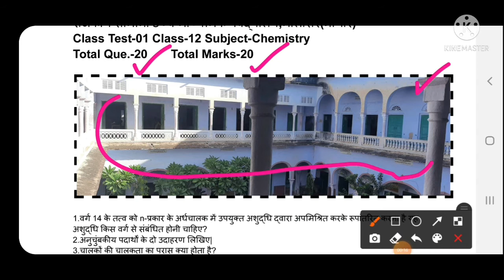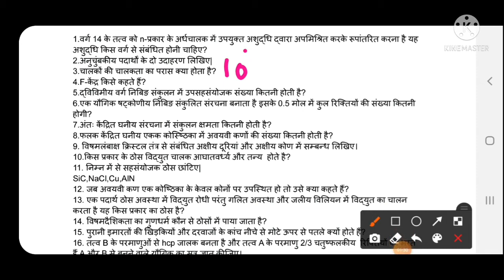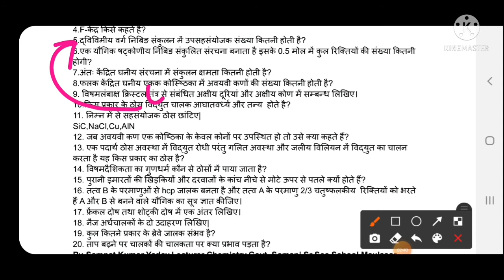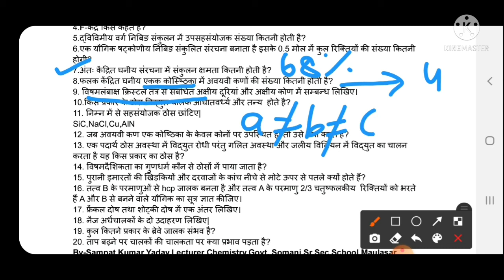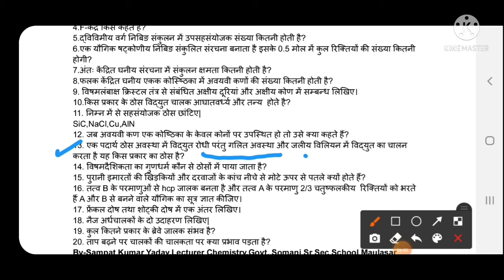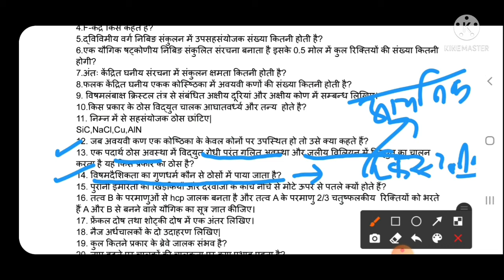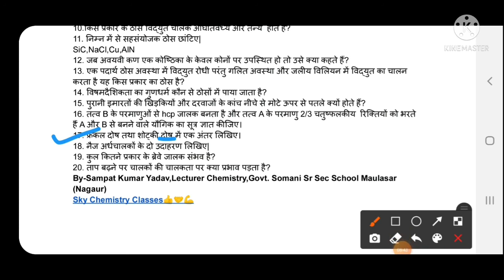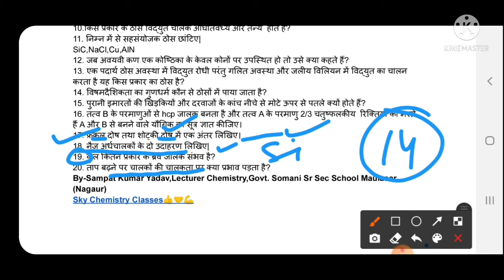Answer Key Test-01 |Solid State Class 12 Chemistry|11.10.2021